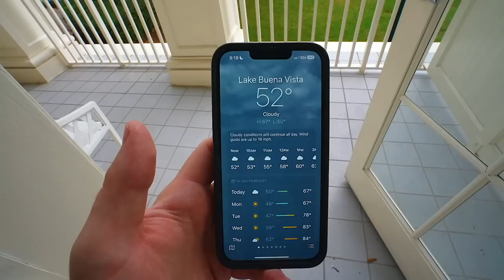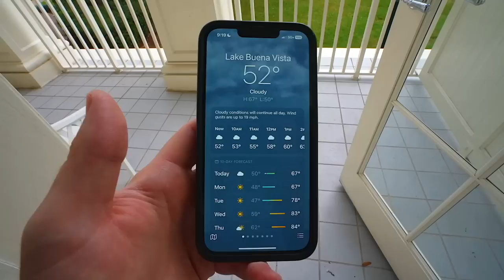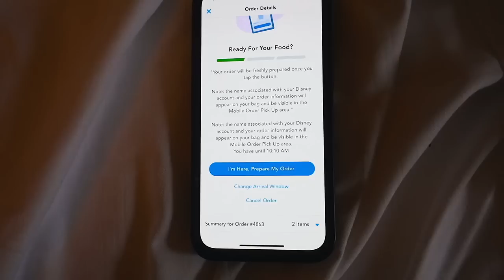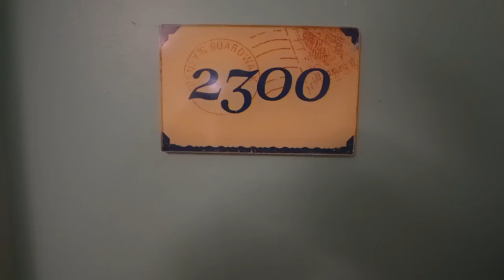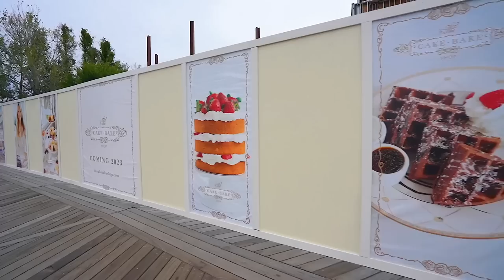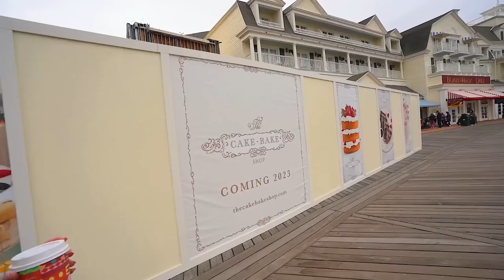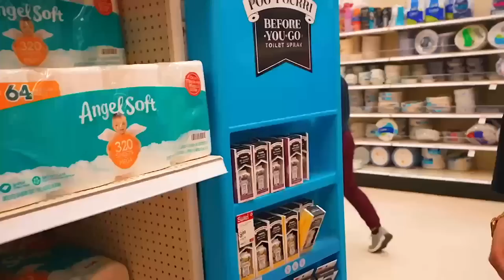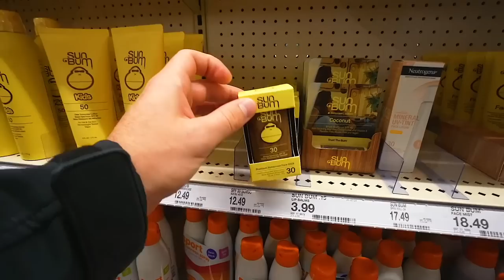Trying the NEW Boardwalk Bakery Breakfast: Chill Morning, Target Run